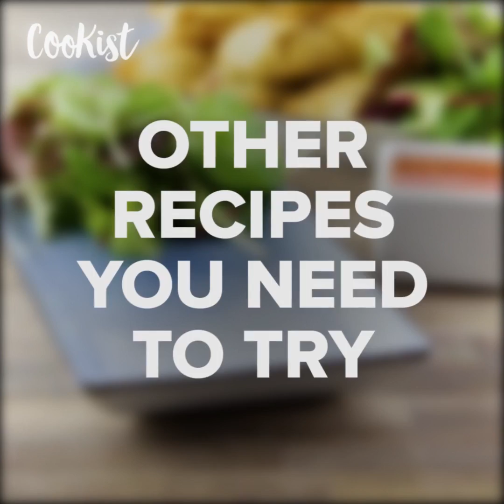Spring rolls: they are even better than you'd find at a restaurant!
You've never really had a spring roll until you've tried a homemade one.Here's how to make them crispy and tasty at home!INGREDIENTS
 10 spring roll wrappers;
 ½ cup rice noodles;
 ½ cup white onion, sliced;
 1 tbsp minced garlic;
 ½ tsp chili flakes;
 ½ cup shredded carrot;
 2 cups shredded cabbage;
 Salt to taste;
 1 tbsp oyster sauce;
 1 tbsp soy sauce;
 ½ tsp sugar;
 1 tsp cornstarch;
 1 tbsp water;
 Vegetable oil for frying;
 2 tbsp corn flour;
 3 tbsp warm water.

METHOD

 Cover rice noodles with cold water and set aside to soak.
 Sauté white onion for 2 minutes. Add carrot and cabbage, sauté for 5 minutes. Season with salt, soy sauce, oyster sauce, sugar, garlic and chili. Pour cornstarch dissolved in cold water.
 Combine vegetables with roughly chopped noodles. Let the filling cool down.
 Mix corn flour and warm water.
 Place spring roll wrapper in form of a diamond. Add 1 tbsp of filling on the bottom and roll tightly as shown on the video, applying thin coat of corn flour “glue” to secure the edge.
 Fry in preheated oil for 7-10 minutes, place onto paper towels to soak excess grease and serve with chili sauce.